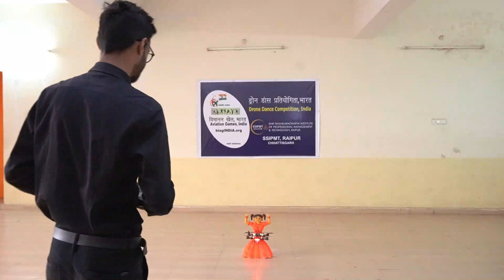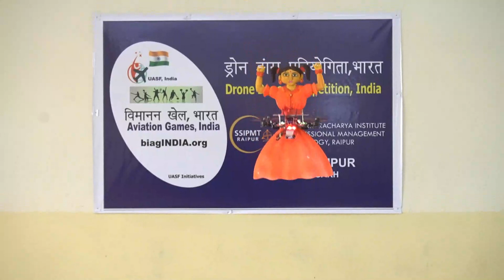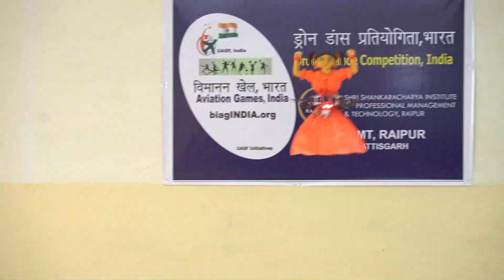SSIPMT, Raipur | Group 4 - The Wing | Drone Dance Competition, India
TEAM THE WING
"Doll Dance with Drone"

Our drone is capable to fly offline at a maximum speed of 240 km/hr
Here we are presenting before you Drone Doll Dance in which a Doll is fixed on upper and lower part of the drones. As the drone moves across, it appears as if the doll is dancing

Team Members –
• Charchit Patre
• Mudit Ranjan Shrivastava
• Varun Mishra